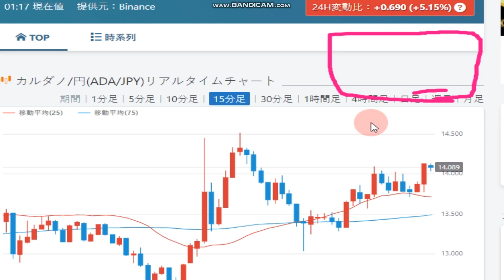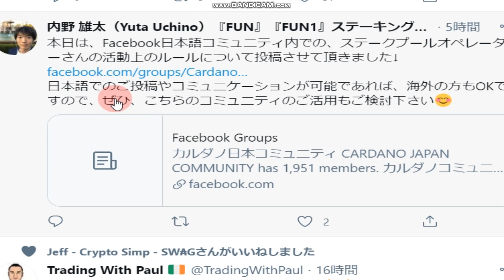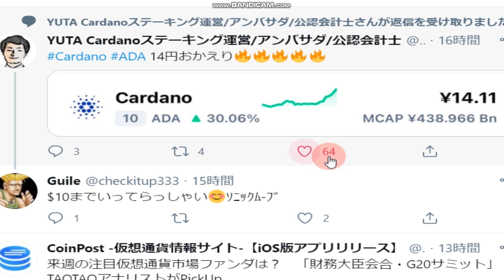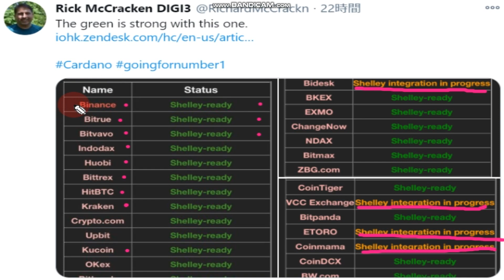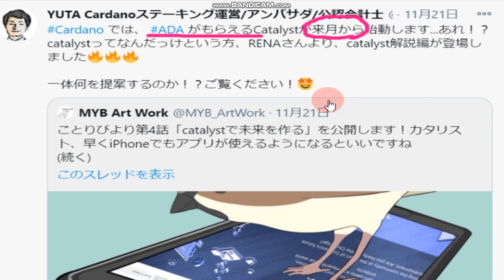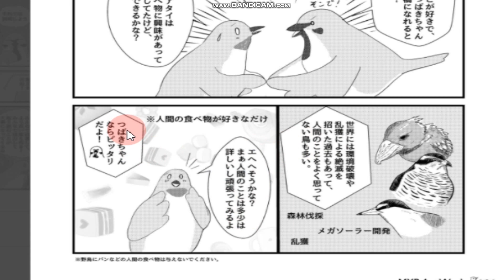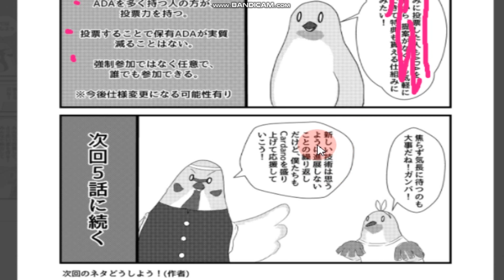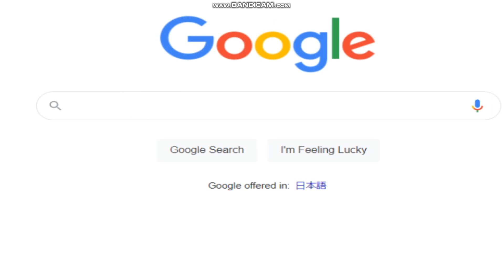【カルダノADA 10万円勝負！】20201122 第619話 最高値年内更新か？ 200,244円（+100.2％）